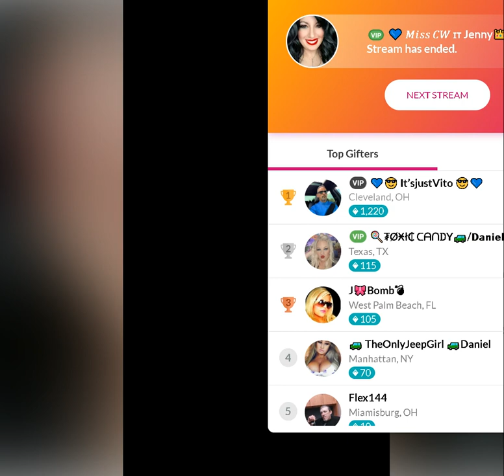6 18 2023 Make a MAtch with MissCW